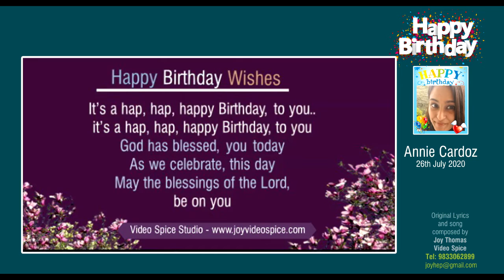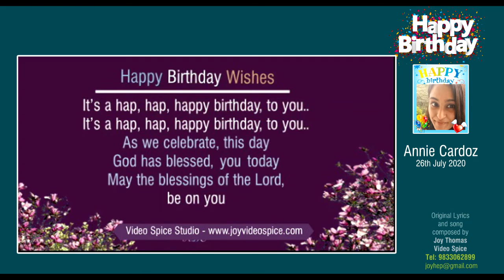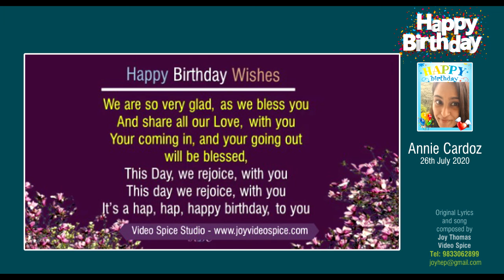Happy Birthday Dear Annie - Original Lyrics - Joy Thomas